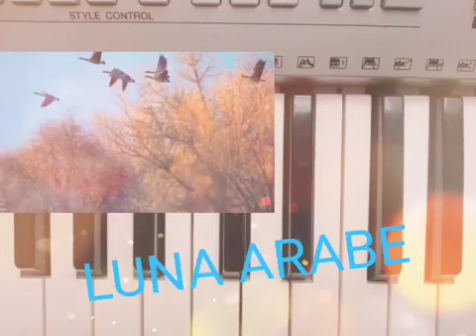AMANECE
Productor.
TUTZE MUSICA.
Generos
Instrumentos
Percusión, Viento, Cuerdas, Pianos, Electrónicos, Acústicos, Trompetas, Saxos,